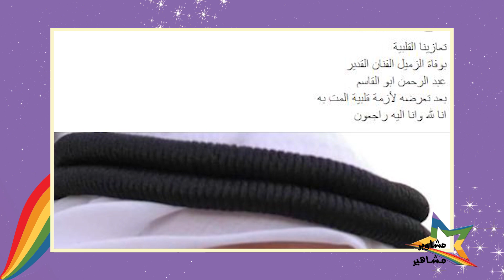عاجل نكشف سبب وفاة الفنان السوري عبد الرحمن ابو القاسم بطل خاتون و عطر الشام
أعلنت نقابة الفنانين السوريين "فرع دمشق"، وفاة الفنان السوري عبد الرحمن أبو القاسم، صباح اليوم الجمعة، عن عمر ناهز 78 عاما، بعد تعرضه لأزمة قلبية.
وكتبت النقابة عبر صفحتها على فيس بوك: "تعازينا القلبية بوفاة الزميل الفنان القدير عبد الرحمن أبو القاسم، بعد تعرضه لأزمة قلبية ألمت به، إنا لله وإنا إليه راجعون".

فيما أشارت وسائل إعلام عربية إلى أن الفنان السورى القدير عبد الرحمن أبو القاسم، تدهورت حالته صحّته منذ أسابيع وأدخل المستشفى بسبب نقص فى الأوكسجين وتعب فى عضلة القلب إضافة إلى ماء فى الرئتين‪.‬

ومن أبرز أعمال الفنان الراحل، عطر الشام، المهلب بن أبي صفرة، خاتون، طوق البنات، رد القضاء "سجن حلب"، إمام الفقهاء، لورنس العرب، الشبيهة، مغامرات دليلة والزيبق، الحسن والحسين، حضارة العرب، البقعة السوداء، رايات الحق، شتاء ساخن، صراع على الرمال وغيرها من الأعمال الدرامية والمسلسلات والمسرحيات.